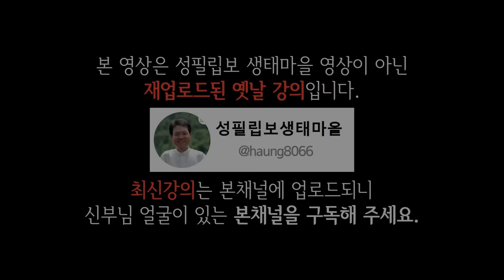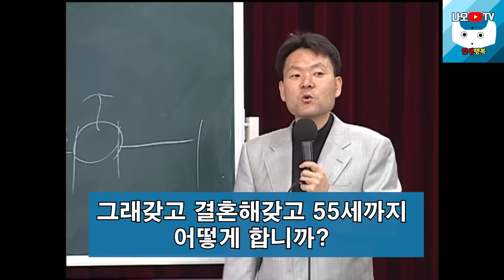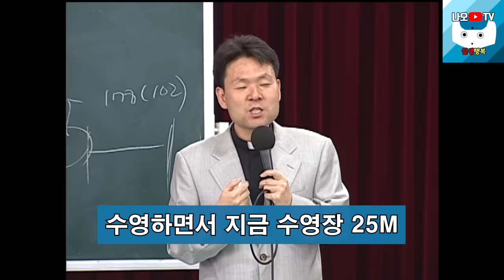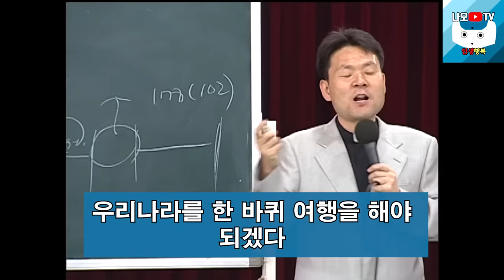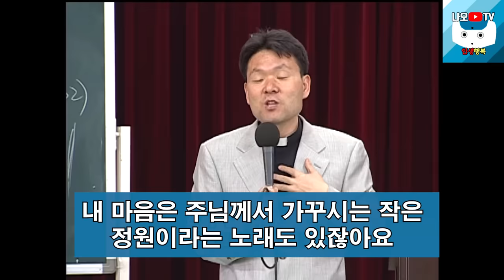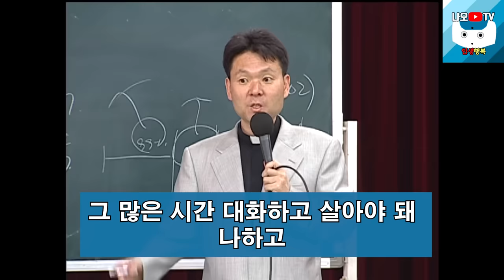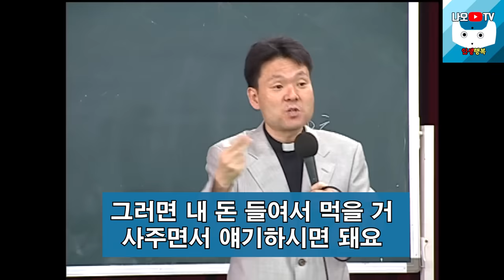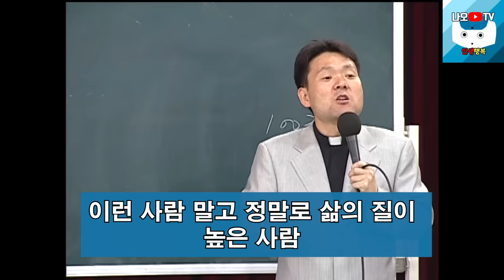모든 사람이 운이 상승할 때 나타나는 징조 6가지, 꼭 보세요 l 행복하게 사는 법 l 뼈때리는 인생조언 l 황창연 신부님 행복특강 l 인생철학 l 인생명언 l 힐링 l 강연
신부님의 강의에 이어서 모든 사람이 운이 상승할 때 나타나는 징조 6가지에 대해 들려드리겠습니다.
감사합니다.

🕐 타임라인 🕐
00:00 하이라이트
01:35 황창연 신부님 행복특강
47:49 모든 사람이 운이 상승할 때 나타나는 징조 6가지
01:41:46 나오티비 견해
01:41:58 반복재생(필요한 분들만 들으세요)